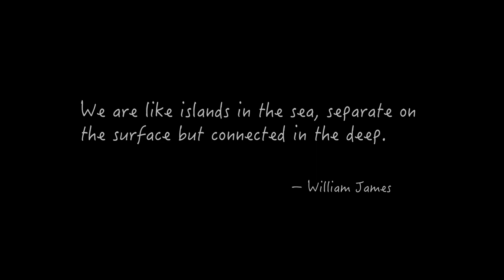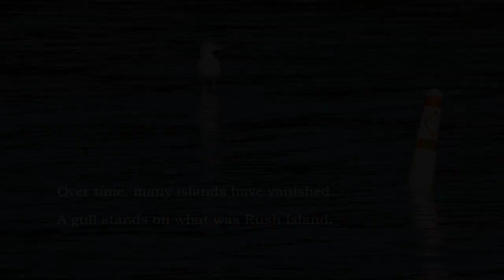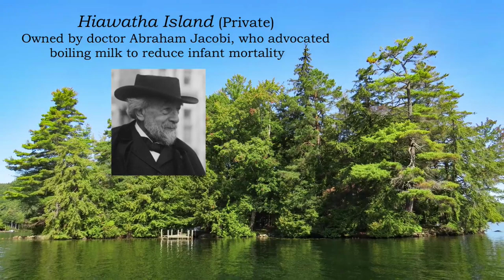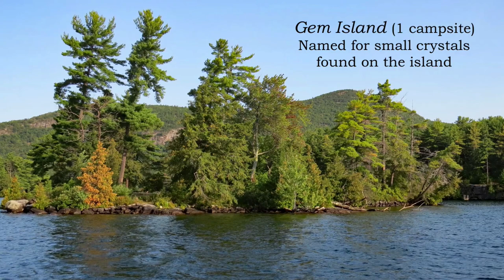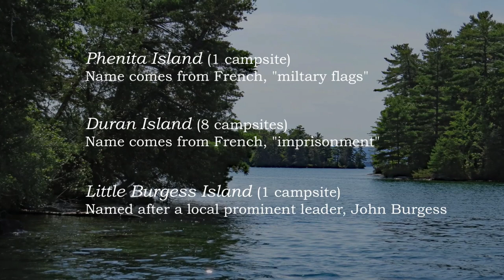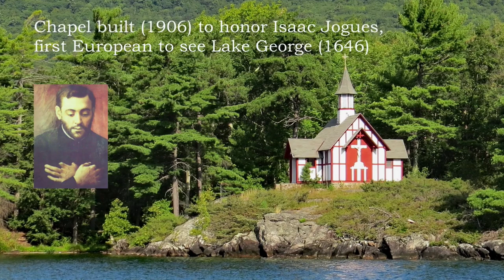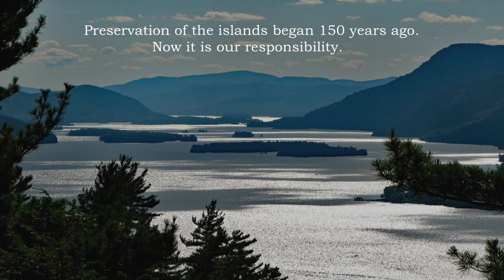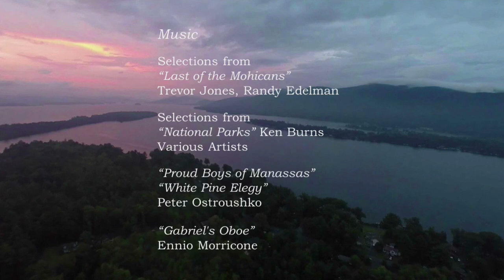The Islands of Lake George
The beauty of Lake George is found in its contoured mountains, crystal waters, and unique islands. Take a picture and documentary tour of these beautiful islands, set to music reminiscent of the area.